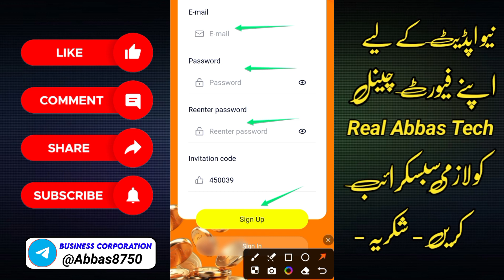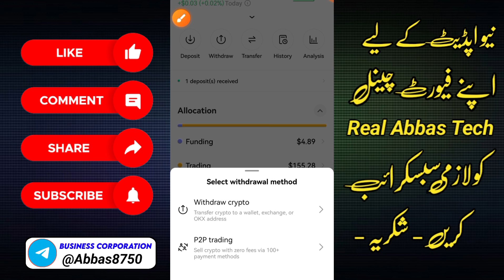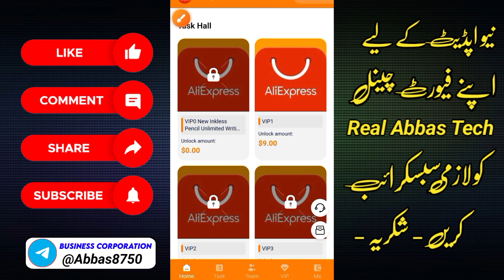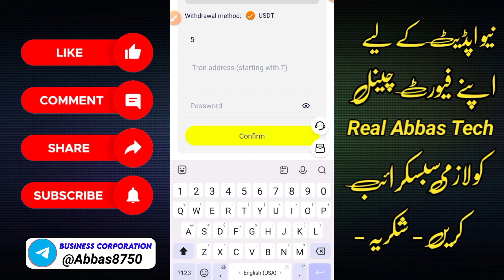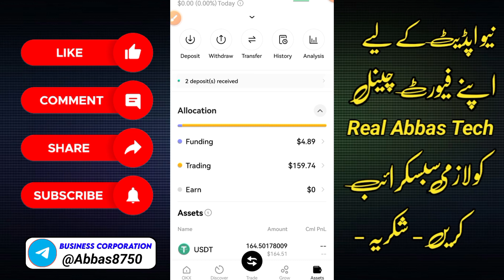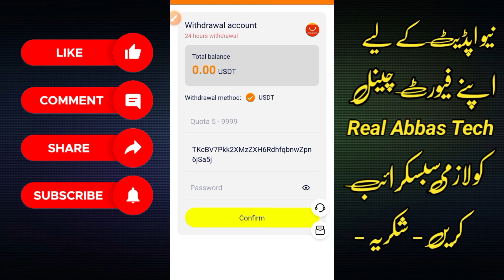Aliexpress Mall Earning App | Investment App Daily Income | USDT Earning App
❤️‍🔥Real Abbas Tech❤️‍🔥